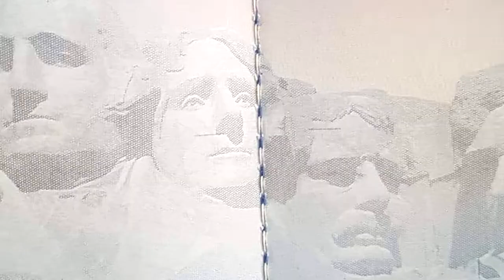WE CHERISH EVERY TIME SPENT HEALTHY, AND HAPPY